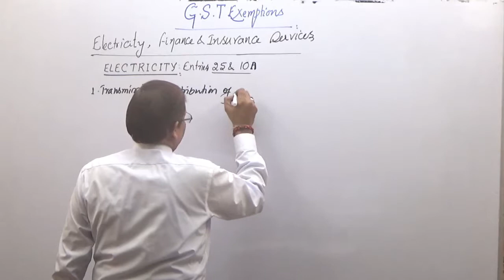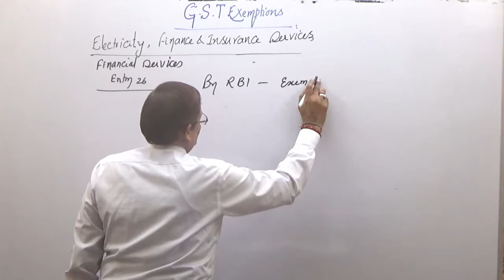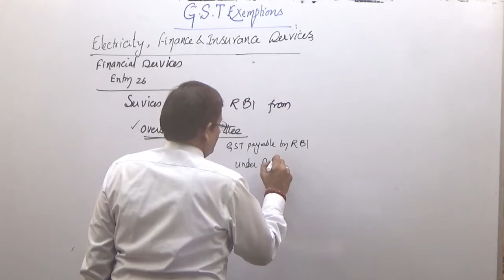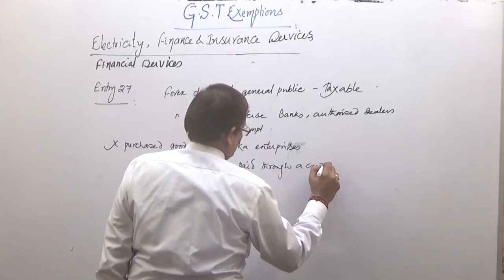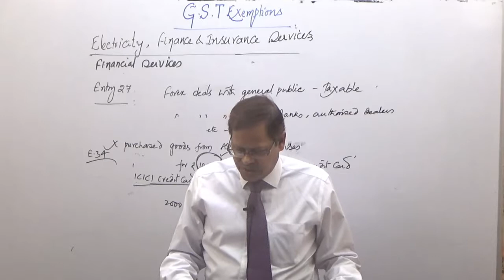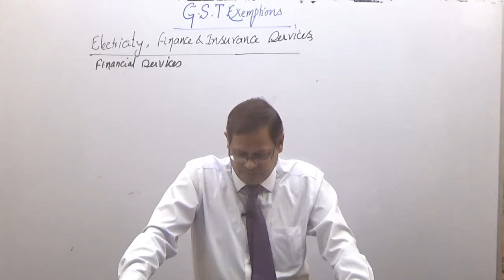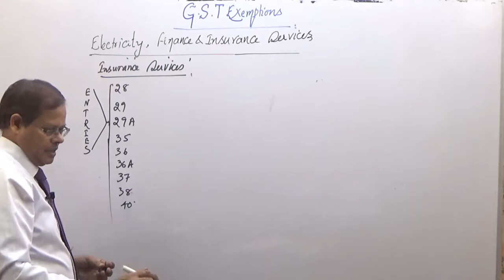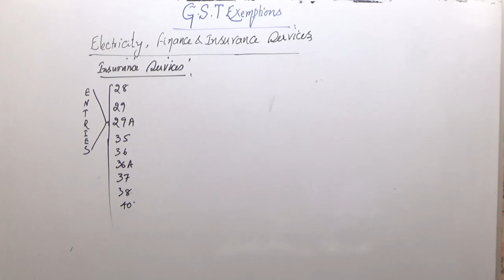GST EXEMPTIONS 2019